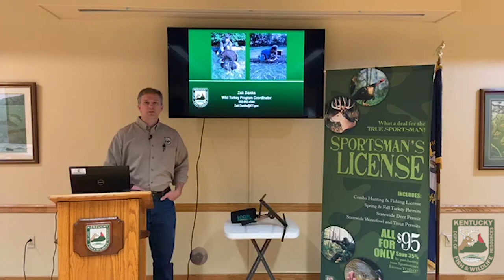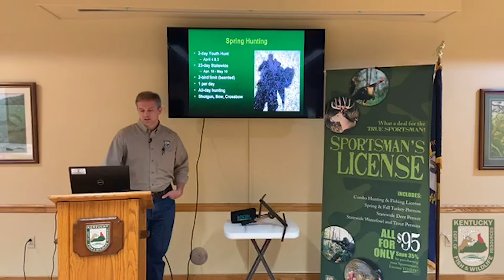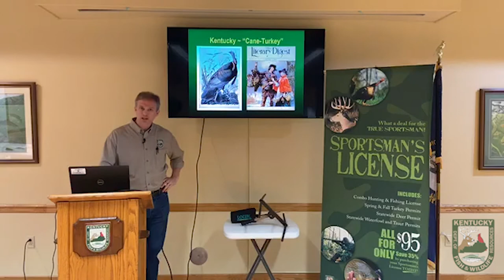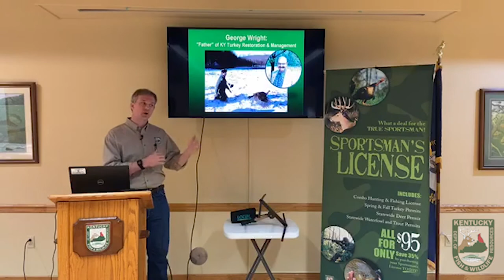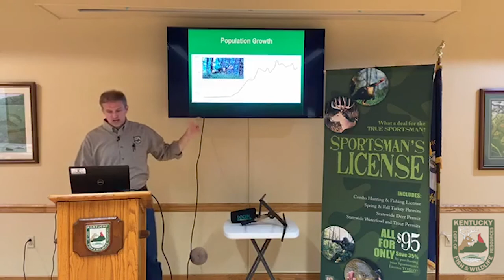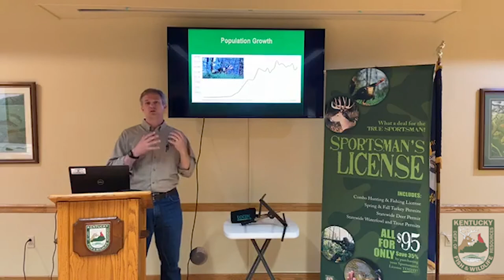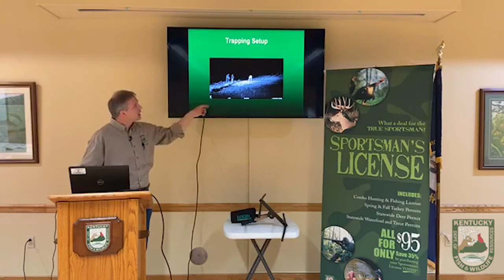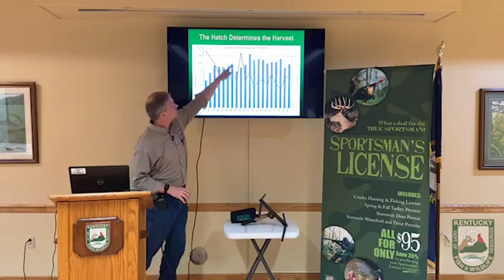Wild Turkeys in Kentucky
Wildlife Biologist Zak Danks delivers a program on wild turkeys in Kentucky.  He details how turkeys were restored in the state and how the current population is fairing.